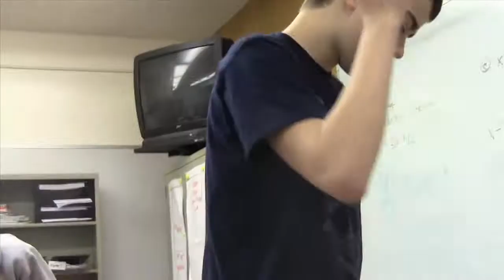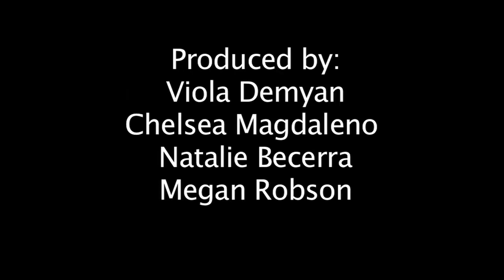Bella Vista 2012, Domino